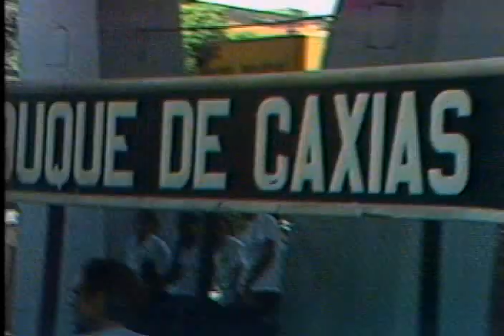Ney Matogrosso - Tem Gente Com Fome (Clipe Completo) 1979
Tem Gente Com Fome
(João Ricardo)

Trem sujo da Leopoldina
Correndo, correndo, parece dizer
Tem gente com fome, tem gente com fome
Estação de Caxias
De novo a correr
De novo a dizer
Tantas caras tristes
Querendo chegar em algum destino
Em algum lugar
Sai das estações
Quando vai parando começa a dizer
Se tem gente com fome, dá de comer
Mas o trem irá todo autoritário
Quando trem parar